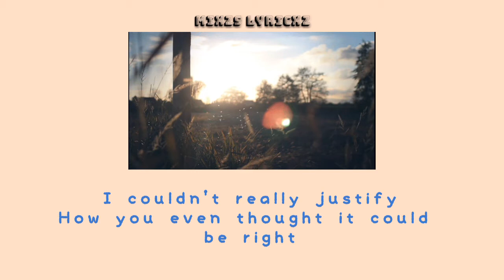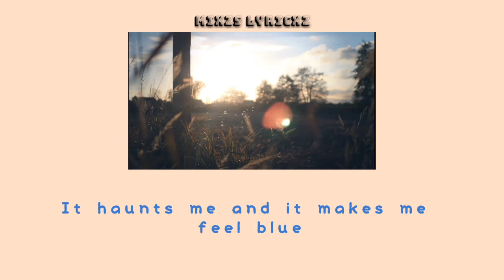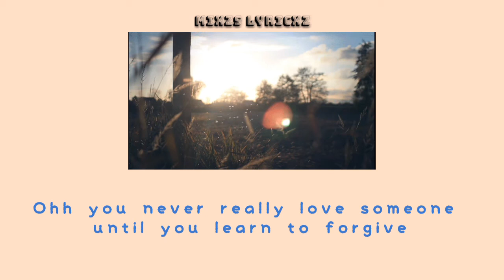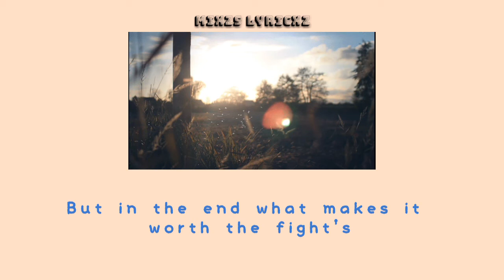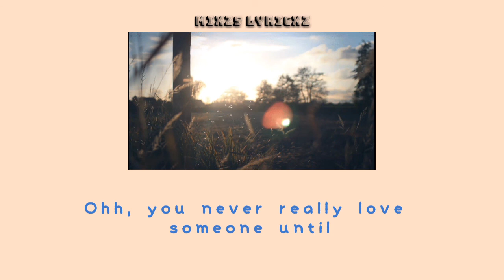Ben & Ben- Leaves // Aesthetic Lyrics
Lyrics:
I can think of all the times
Cause everything we cherished is gone
And in the end can you tell me if
It was worth the try, so I can decide

Oh you never really love someone until, you learn to forgive

And in the end everything we have makes it worth the fight

Ohh you never really love someone until you learn to forgive

That I'd decide if I should leave or stay
But in the end what makes it worth the fight's
That no matter what happens we try to make it right

Wounds of the past will eventually heal
Ohh, you never really love someone until
You learn to forgive